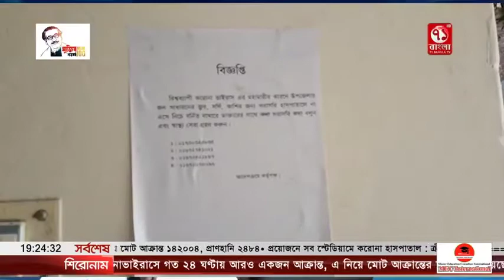মতলবে আ’লীগ নেতা ইসফাক আহসানের খাদ্য সহায়তা ও পিপিই বিতরণ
71 BANGLA TELEVISION A World wide News Television broadcast from Bangladesh. This television channel is a popular channel in Bangladesh and has already become popular in many countries of the world. We are broadcasting the development activities of the government and the remote areas of Bangladesh with the aim of building digital Bangladesh, and we have been seriously promoting the news of the Bangladeshi community in different countries of the world.

 71Bangla TV Official Address:
53, Modern Mansion (9th Floor) Motijheel C/A
Dhaka, Bangladesh